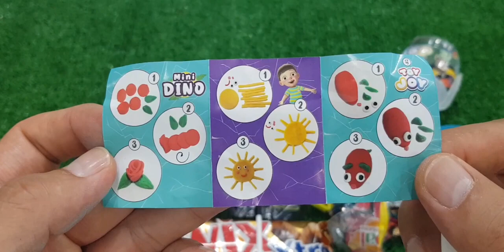ASMR RAINBOW DESSERTS FROZEN NIK-L- NIP COLOR ICE CREAM 무지개 디저트 얼린 닉 클립 아이스크림 먹방 CANDY MUKBANG